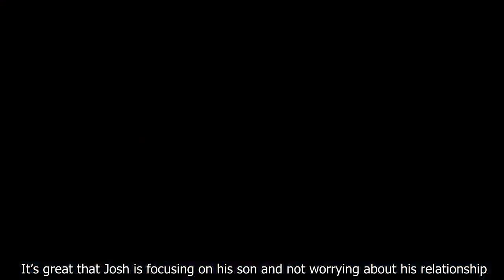90 Day Fiancé’s Josh Weinstein Provides Hopeful Update After Son Undergoes Another Surgery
90 Day Fiancé’s Josh Weinstein Provides Hopeful Update After Son Undergoes Another Surgery.
90 Day Fiance offers a unique look into the world of international dating and matrimony.